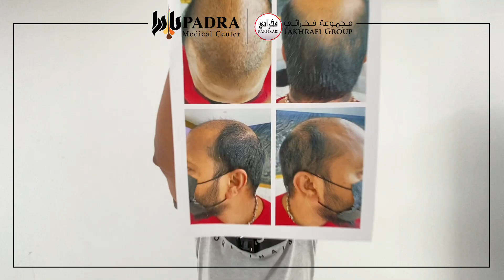رحلة زراعة الشعر في عيادة بادرا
اذا عندكم اي استفسارات خبرونا بالتعليقات

مركز بادرا لزراعة الشعر في دبي . خبرة ٢٠ عاما في
زراعة الشعر باحدث الطرق والوسائل
‎• زراعة شعر الرأس
‎• زراعة شعراللحية و الشارب
‎• العلاج بالبلازما الغنية بالصفيحات الدموية (PRP)
‎ احجز استشارتك المجانية الآن